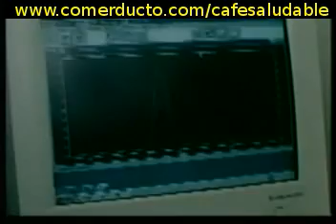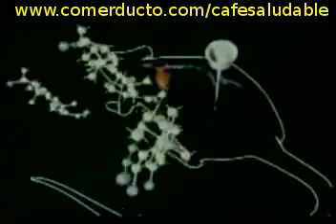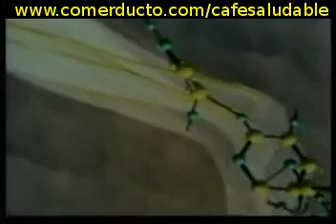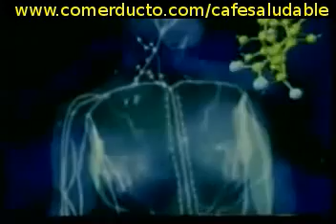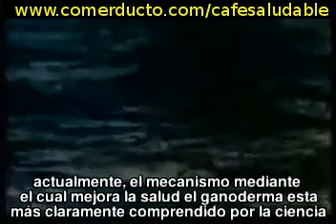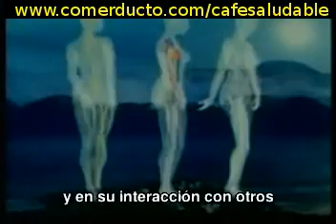Investigacion sobre ganoderma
Investigacion sobre el ganoderma lucidum